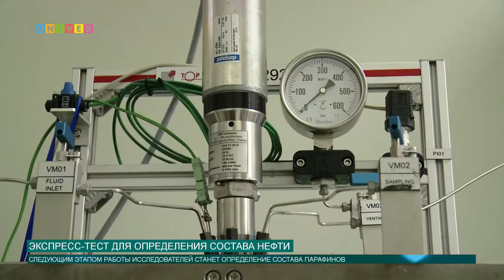Экспресс-тест для определения состава нефти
Казанские ученые разработали новый экспресс-тест. Он определяет свойства нефти в считанные минуты. Подробнее об этом узнаете в нашем следующем сюжете.